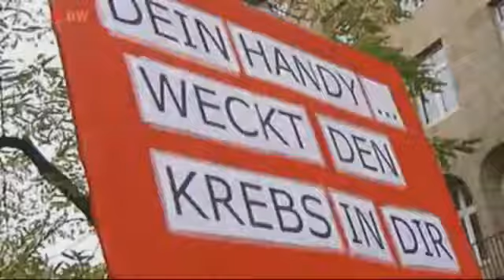Demonstration für strahlungsfreie Lebensräume in Stuttgart am 14.11.2009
Ca. 2000 Demonstranten zogen am 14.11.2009 vor das Gesundheitsministerium in Stuttgart und forderten strahlungsfreie Lebensräume für bereits durch Mobilfunk erkrankte Personen.